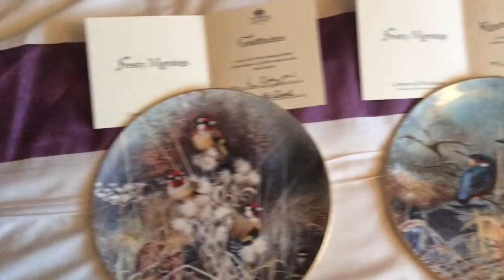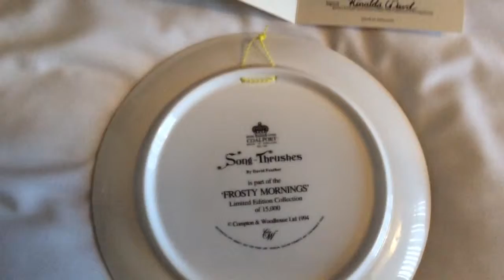Jumbletube - Collectible Bone China Plates